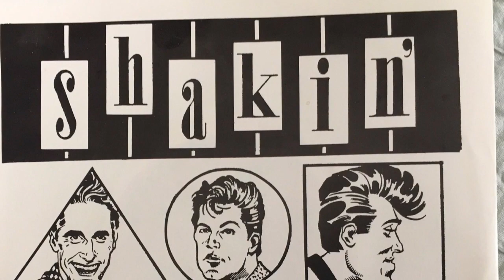Shakin’ Snakes Billy Club